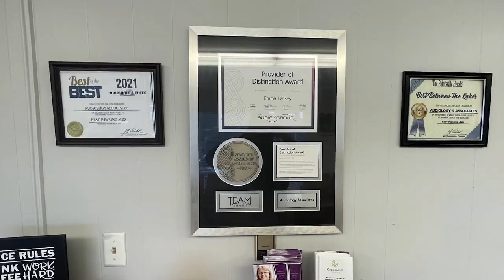Dancing 4 Shelter Lights Up the Stage at the MAC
Dancing 4 Shelter took place at the Mountain Arts Center on Friday, November 3, and the event raised money for the Floyd County Homeless Shelter.